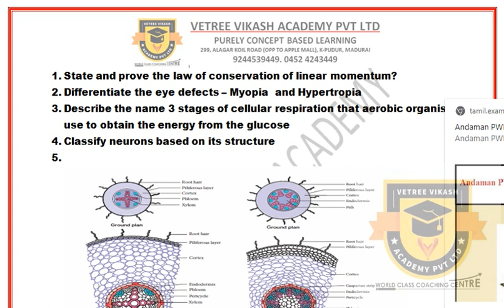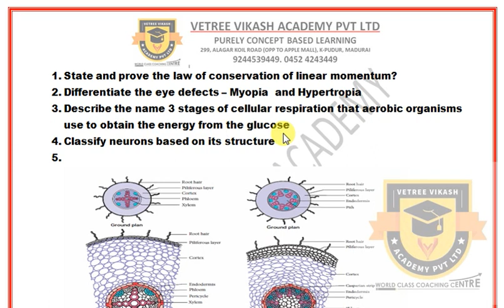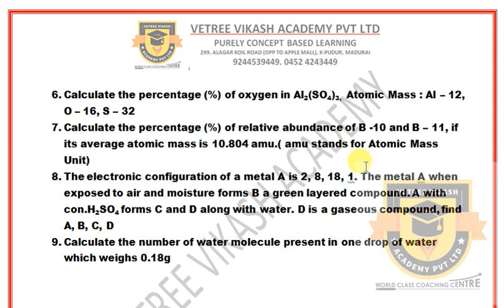10th STD Science New Syllabus (T.N) Samacheer State Board 2019 - 2020 (Tamil) IMPORTANT QUESTIONS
10th STD Science New Syllabus (T.N) Samacheer State Board 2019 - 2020  (Tamil) IMPORTANT QUESTIONS

10TH SCIENCE IMPORTANT QUESTIONS NEWSYLLABUS #2019